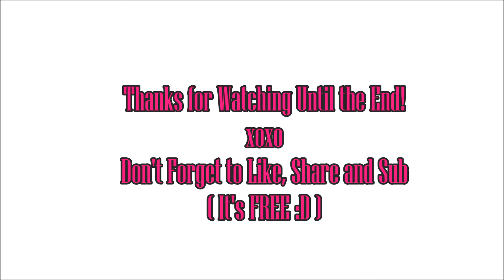TAG| Lipstick Collection in 60 Seconds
Try the "Small Lippie Collection Tag/Lipstick Collection in 60 seconds" Tag!

So I decided to challenge myself to see if I could show you guys all of my lippies in just ONE minute.

I tag all of you lovlies to try it...a word of caution though, halfway through filming my lips starting "burning" lol (I'd recommend moisturising your lips and you should be fine).